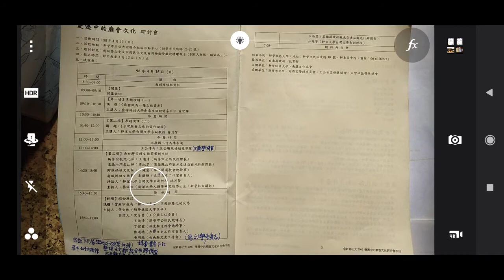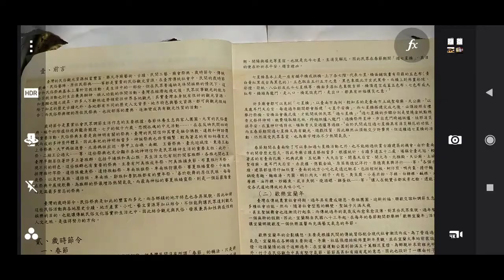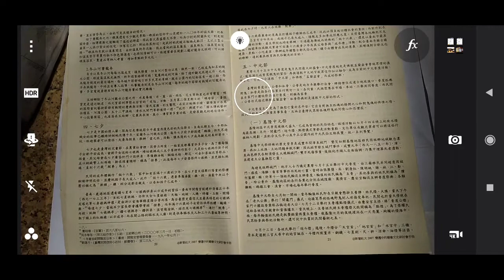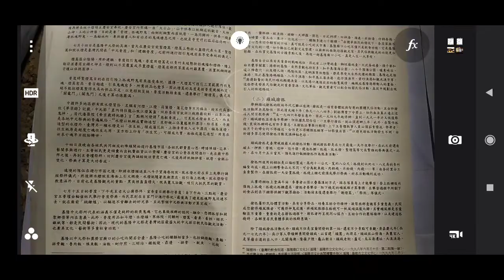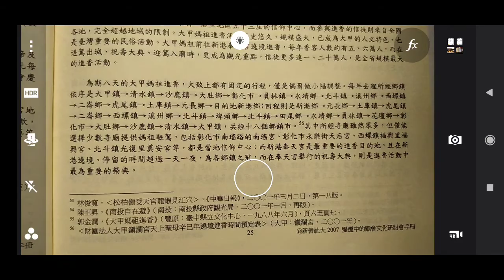變遷中的廟會文化研討會手冊a，2007年新營社區大學編印，活動於王公廟同濟宮及活動中心2021 02 02錄影